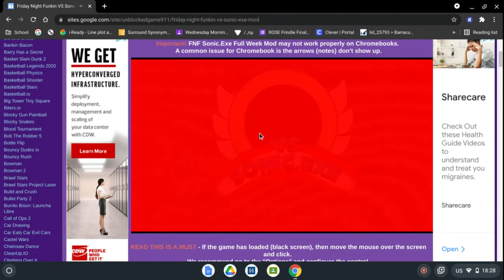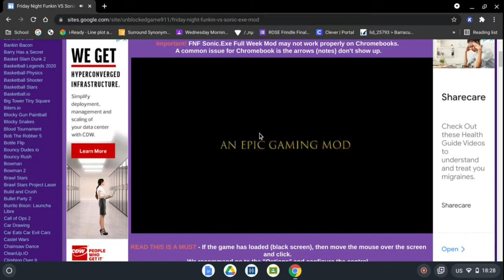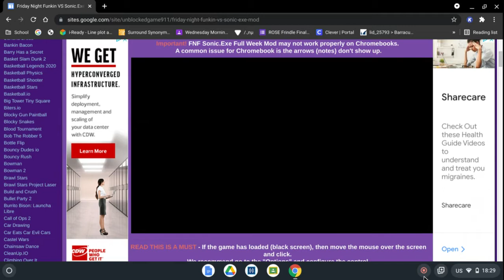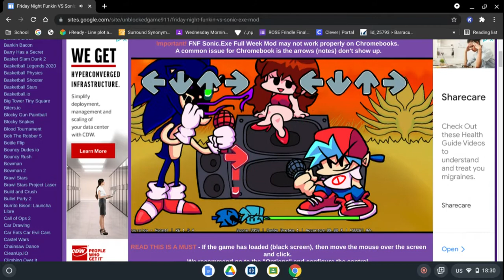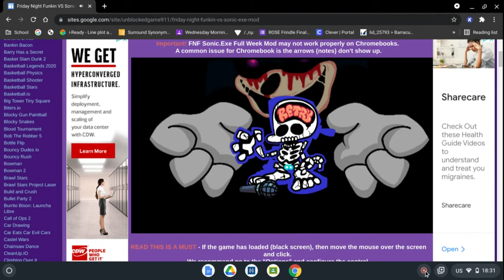playing friday night funking week sonic exe normal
its my first gaming video dont judge me also i got lazy so mabye i might finish this later